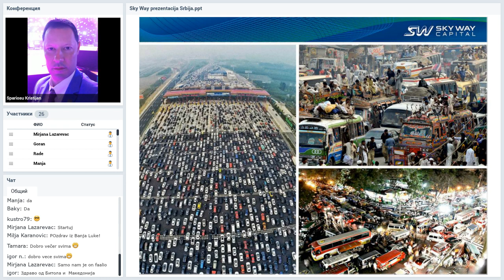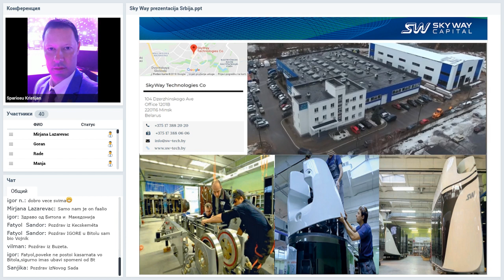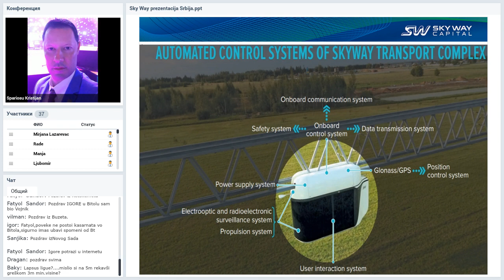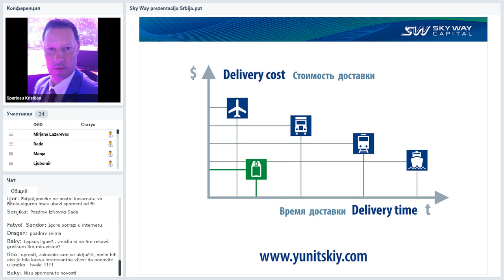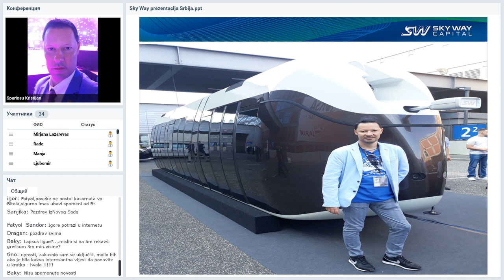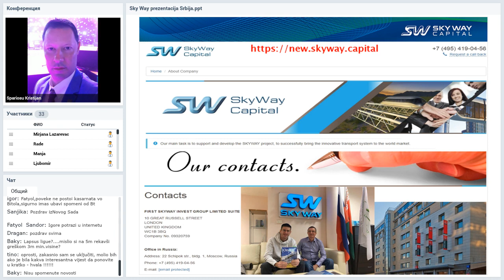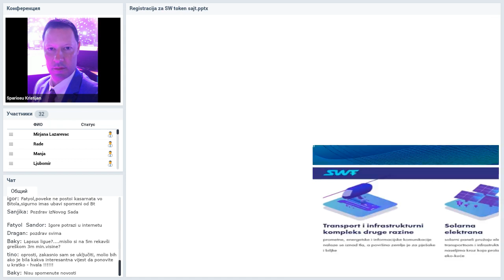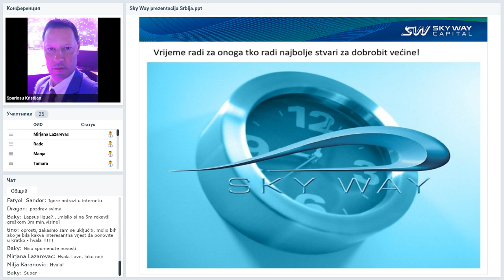Вебинар от 16.03.2020. SkyWay Projekt pojašnjenje i opće informacije. Хорватия.